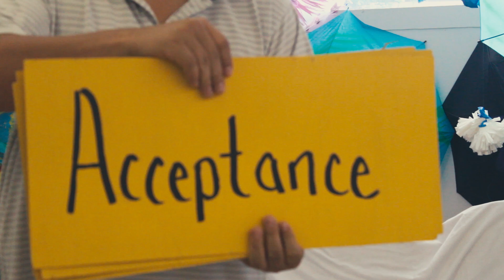may MHAM video 2021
This video is in honor of May, Mental Health Awareness Month 2021